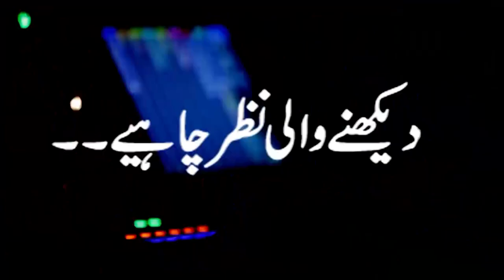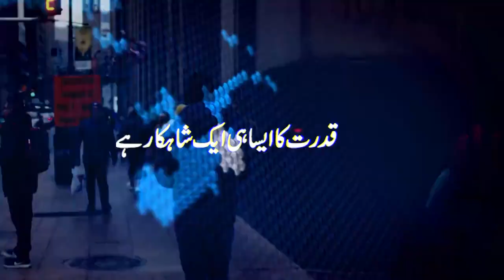Quetta - Balochistan Goods Transporters Association & Anjuman Tajran President Rahim Kakar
کوئٹہ ‘ بلوچستان گڈز ٹرانسپورٹرز ایسوسی ایشن کے رہنماؤں اور انجمن تاجران کے صدر رحیم کاکڑ کی پریس کانفرنس
Quetta - Balochistan Goods Transporters Association & Anjuman Tajran President Rahim Kakar's Press Conference 🚚📢